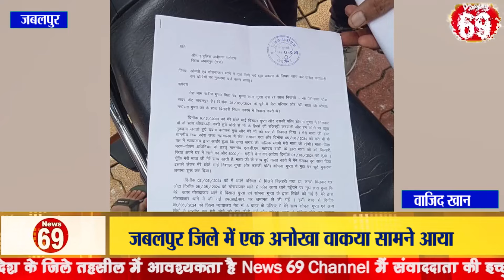जबलपुर जिले में एक अनोखा वाकया सामने आया